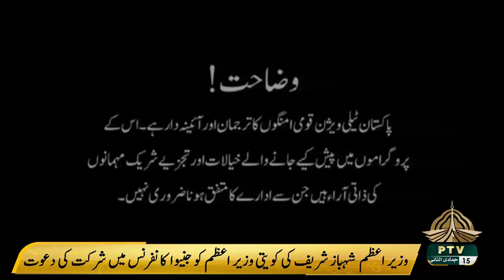CHOTHA SATOON - 07-01-2023